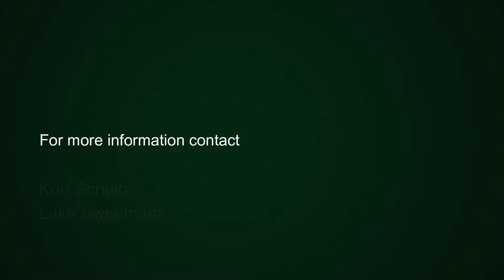1 bedroom apartment for sale in Rosebank (Cape Town) | Pam Golding Properties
Affordable bachelor – buy rather than rent
ON SHOW this weekend, view by appointment only.
Why rent when you can buy this vacant 1 bedroom apartment for a student, single person or investor.

Positioned in a centrally located block, this 1 bedroom apartment is fitted with shelving, desk and ample built-in cupboards. The apartment features a quality kitchen with abundant storage that is open plan to a compact living area with shelving and a desk as well as a fitted tv bracket. The bathroom is spacious with a bath, basin and toilet. The bedroom looks onto the inner courtyard of the building and has cupboards on 2 sides. The building has good security features and access controls.

Located within the valuable 'student belt', this property is an excellent Buy-To-Rent opportunity or for self-occupation in a neat and well managed complex.

Conveniently situated and in close proximity to all amenities, shopping centres, restaurants, UCT, within easy access of public transport and the Jammie Shuttle, M3 & M2 highways and a short distance to the City Centre and Southern Suburbs. This property is the ideal opportunity for an affordable entry into the property market.
Pre-paid electricity